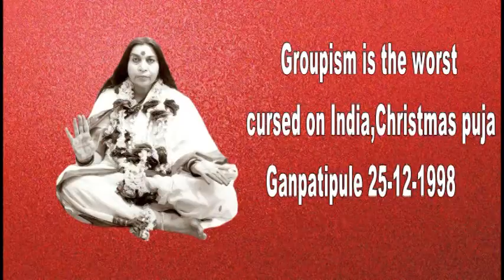Groupism is the worst cursed on india, part 1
Shri Mata JI Nirmala Devi's Lectures on Christmas Puja at Ganpatipule